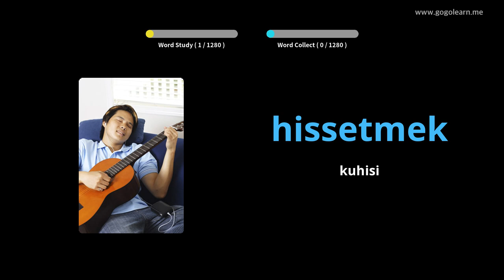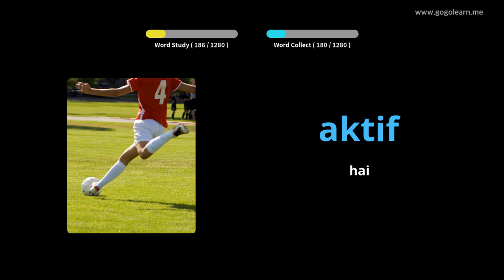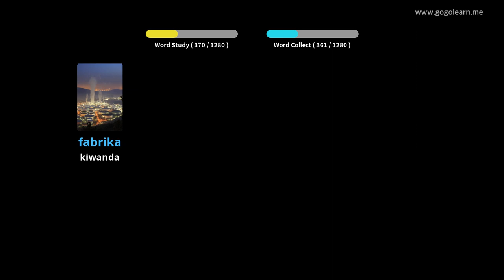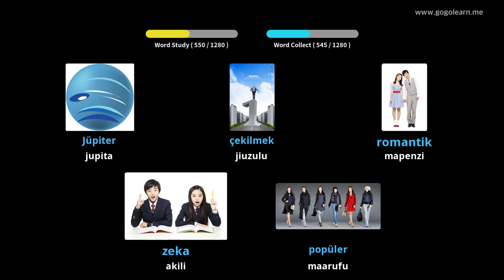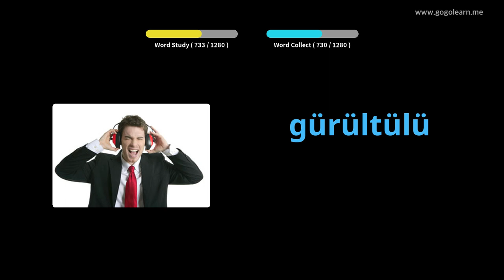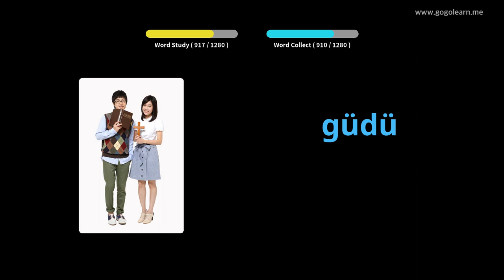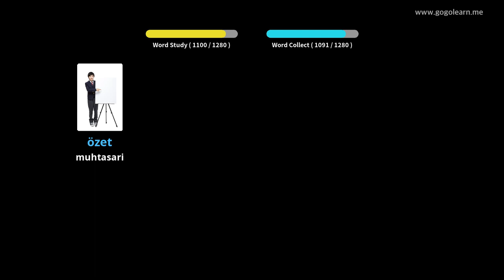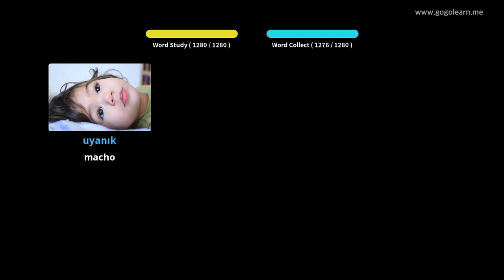Msamiati wa Kituruki Msingi | Golearn